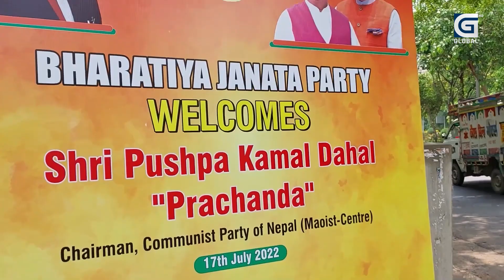मोदीले पत्याएनन् प्रचण्डलाई तर, भन्छन् टेन्सन छैन्